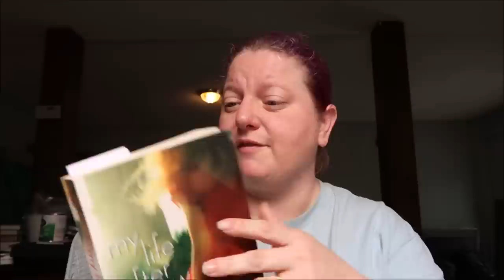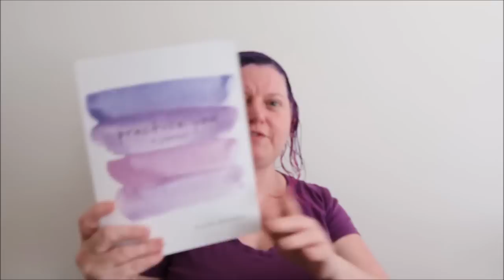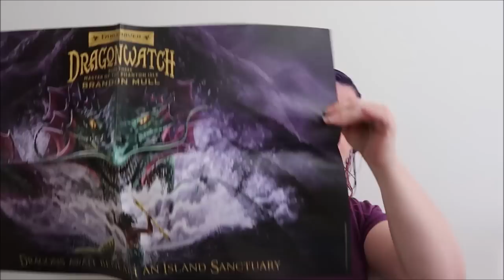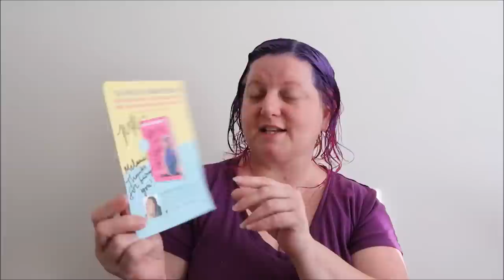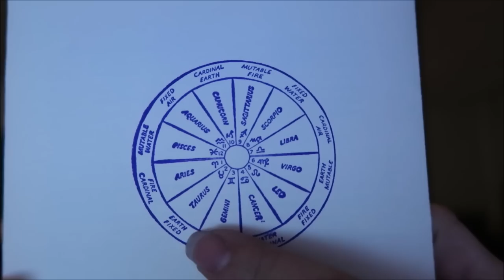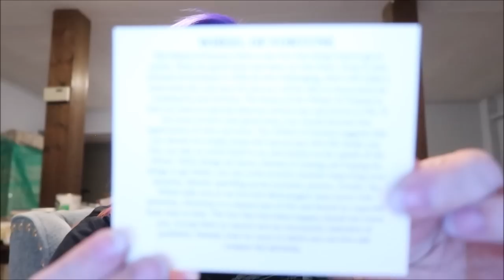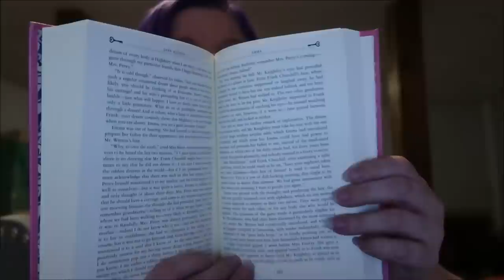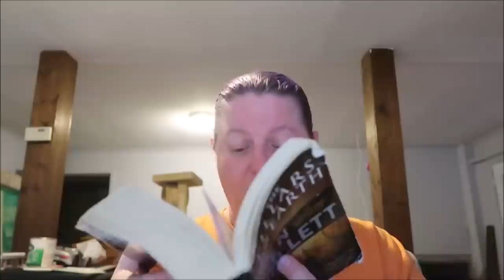Reading Vlog / BEA & BookCon Swag Haul / June 10-16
Hey guys!  This is my reading vlog for June 10th-16th.  I was kind of all over the place with this vlog.  I do include my Book Expo and BookCon swag haul.  I show you all the non book items that I got while in NYC.  I also did a little bit of unboxings with a mini book haul.  I hope you enjoy the video!  Love you bunches!!!

Magickal Earth Box
Each month your box will be curated to offer provisions to match the months energy. The Basic comes in a package and includes monthly amazing crystals. The Essential box includes crystals, a monthly astrological overview, and a tarot card drawn just for you. The Premium box offers crystals, astrology, tarot, and many magickal items.  Plans as low as $11.66

Pure Haven
Fresh. Safe. Toxin free products.

If you want to send me something:

Packages can be sent to:
Completely Melanie
302 Northgate Mall
Unit 15

Letters can be sent to:
Completely Melanie